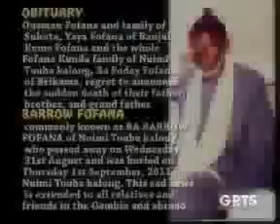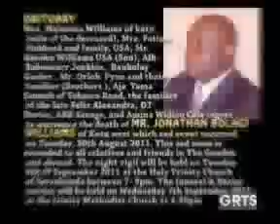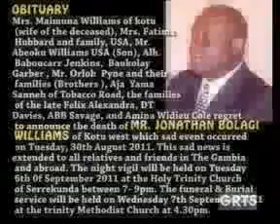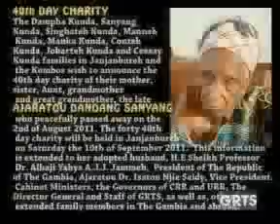GRTS 06 09 2011 1940 GMT